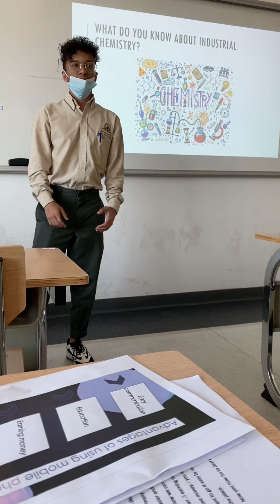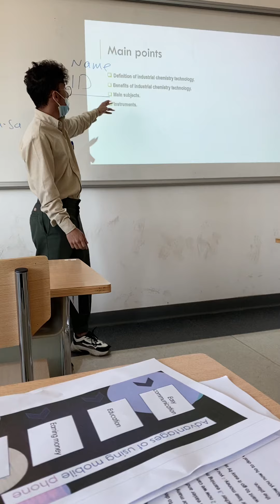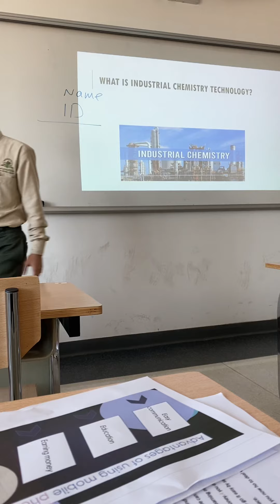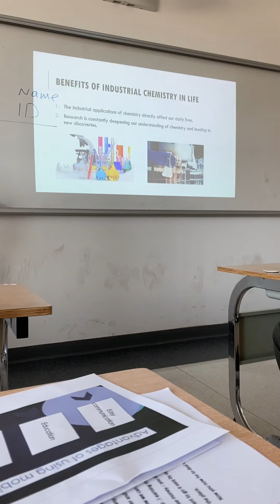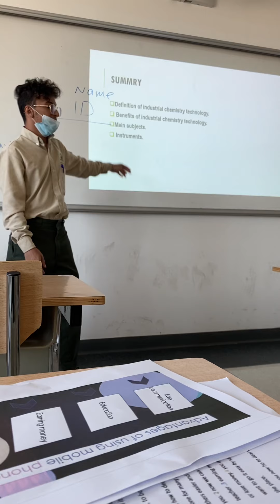Presentation Abdullah Basaadan - 607